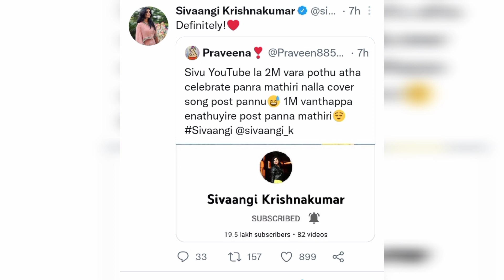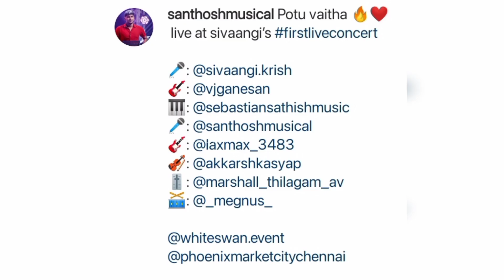Enga poromnu kandupidinga... Road trip ah?? | Sivaangi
Photos & Video credits: Sivaangi Krishnakumar,